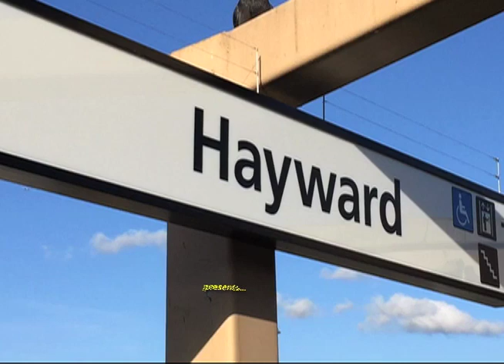Hayward to the Mutha! Episode 7 (Lollapaloozaing It Up)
In this Episode of Hayward to the Mutha,
Guadalajara Joe uploads his music video
"Barbie's Gotta Big Booty" to YouTube and
sends the video link to someone he knew
that happened to be in charge of booking
one of the side stages at Lollapalooza thus
getting GJ a big time gig there!

Filmed by DJ Incherito and Patty P